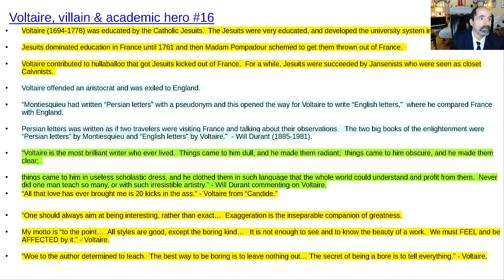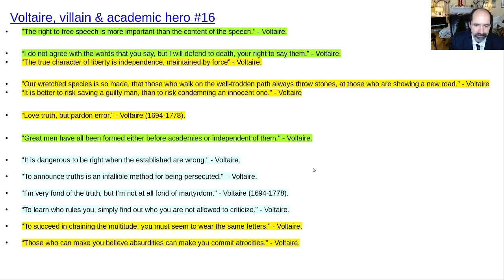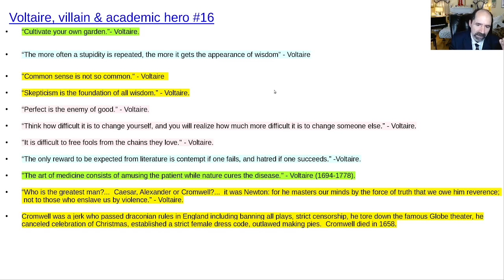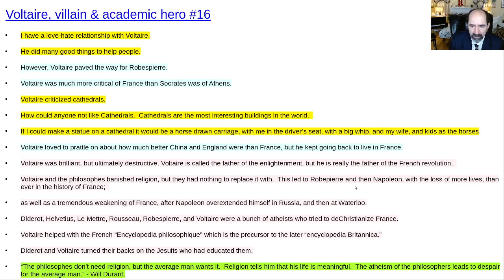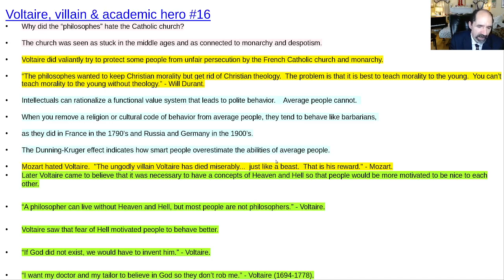Voltaire, villain & academic hero #16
Voltaire was a villain, b/c he ushered in the French disaster in the 1790's.  Voltaire was an academic hero, b/c he was a great writer, and helped a lot of people, on an individual basis.  He was great with the rhetorical trope of antithesis.  Voltaire led the French people to Robespierre.  Geniuses like Voltaire can create their own system of values.  Regular people benefit from an in place system that respects them.